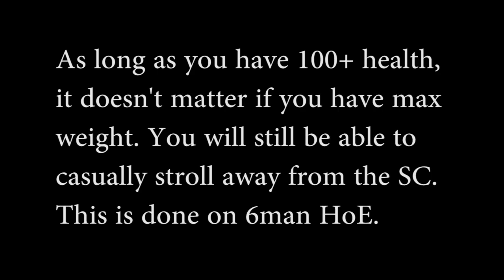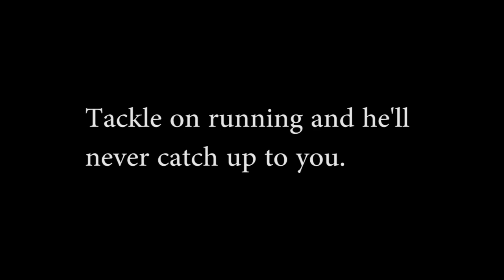KF2 v1012 Outrunning SC while walking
A friend of mine mentioned that the SC movement got nerfed so I took it to an extreme. I found that you can actually even walk away from the SC and there is no need to run.

Done on 6 man HoE with a DM carrying weight past the cap (aka slowest movement speed possible). Didn't have to be a DM, I could have done the same exact thing with a COM/SUP/FB. MED and BSK get movement speed increases.